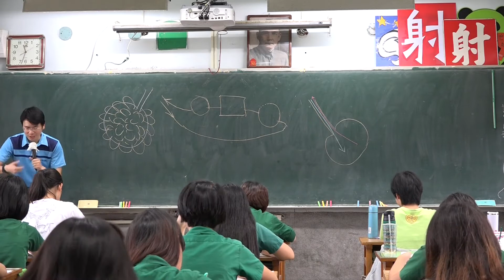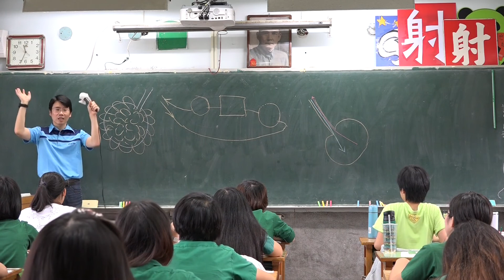種種子發根毛的後續提醒 幼苗會把蓋子推開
你會把蓋子打開嗎